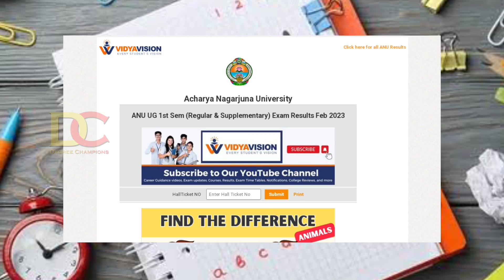Degree 1st Semester Results Official Update 2023 || ANU degree Results official Update 2023 latest